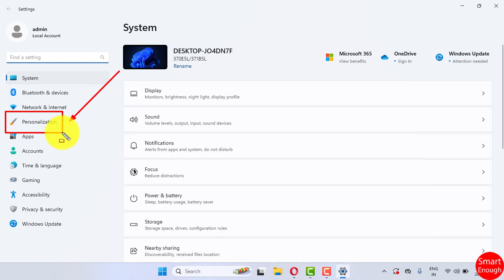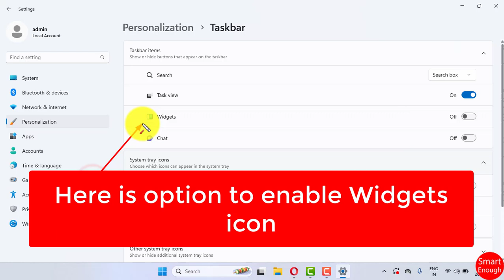How to Fix Widgets Icons Not Sowing Up in Taskbar Windows 11?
How to restore missing Widgets icons in Taskbar? How to Show Widgets Icon on Windows 11 laptop, computer, desktop or PC ? How to show Widgets Icon on taskbar in Windows 11? How do I get  the widget menu in Windows 11? How To enable The Widgets Icon In Windows 11? How to get back Widgets icons in Taskbar on Windows 11?

How to restore Widgets icon in Taskbar on Windows 11? How to Fix Widgets Icons Not Sowing Up in Taskbar Windows 11?